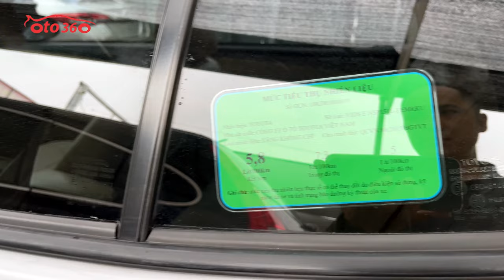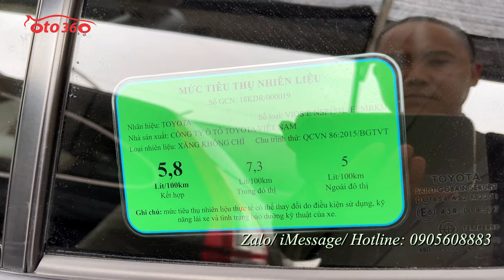Bán xe sedan hạng B đời cao, giá rẻ Toyota Vios E 2019 MT tên tư nhân, chạy hơn 7 vạn, giá chỉ 355 t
Bán xe Toyota Vios E MT sản xuất năm 2019, màu trắng,  chạy hơn 7 vạn km, đăng ký tên tư nhân.
xe đuợc trang bị động cơ xăng Dual vvt-i 1.5 lít, kết hợp với hộp số tay 5 cấp. nội thất màu kem,  ghế da, lazang đúc, xe đã có sẵn màn hình, camera lùi, cảm biến lùi, gương chiếu hậu gập điện, tích hợp xi nhan trên gương…